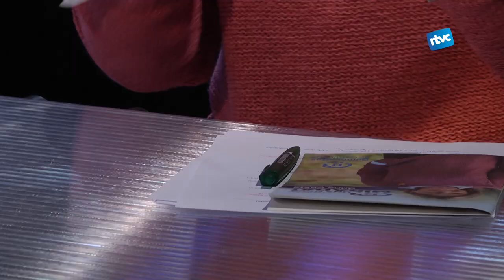ENTREVISTA AMB EL CANDIDAT | ANNA COSTA (Demòcrates de Cardedeu)